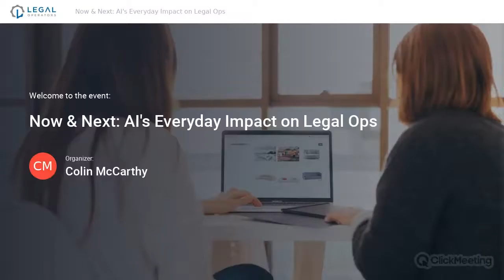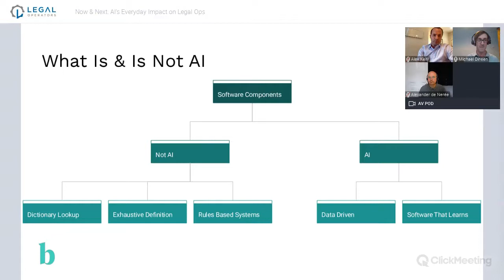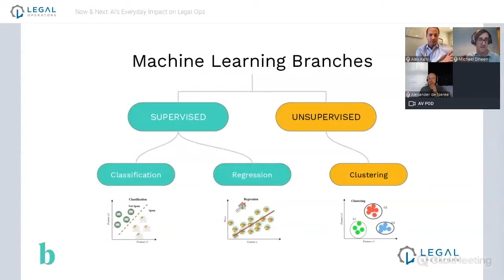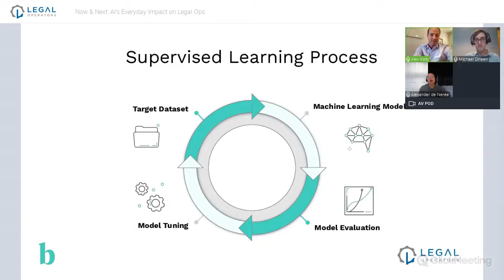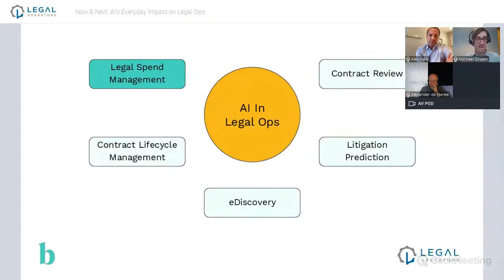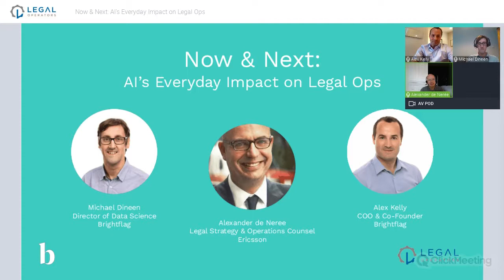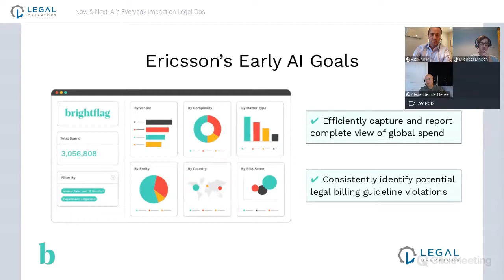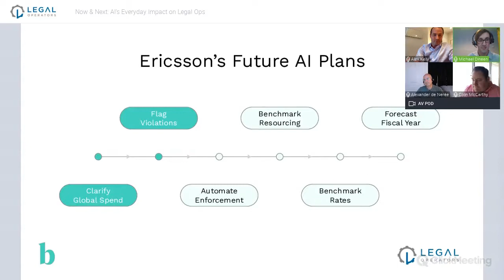Now and Next: AIs Everyday Impact on Legal Ops